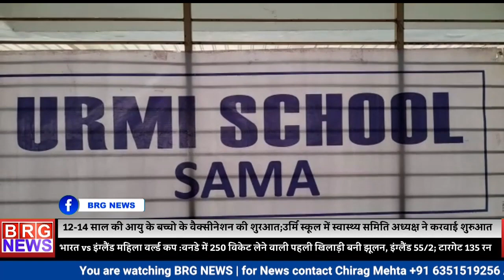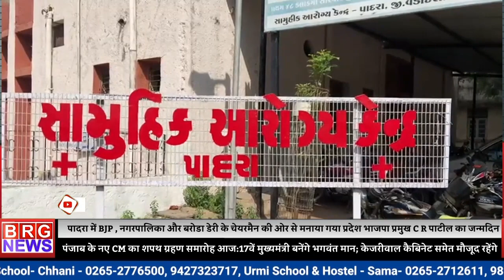3 बजे का बुलेटिन | दोपहर की खबरें | Top Afternoon Headline | Viral Videos & national news